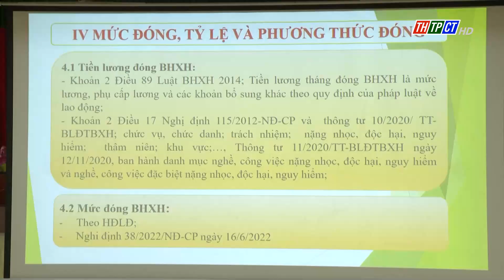Ninh Kiều tuyên truyền tham gia các loại bảo hiểm | Cần Thơ TV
Quận Ninh Kiều tổ chức hội nghị tuyên truyền phát triển người tham gia bảo hiểm xã hội, bảo hiểm y tế, bảo hiểm thất nghiệp cho người lao động năm 2023.